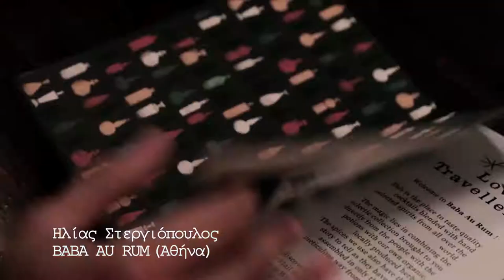CHASER Experience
Baba Au Rum
Bartessera
Ipitou the Bar
Mai Tai Athens
Meerkat Cocktail Safari
Mr. Peacock
The Gin Joint